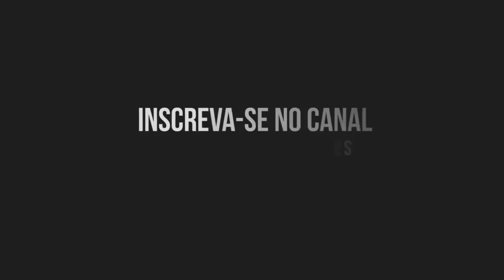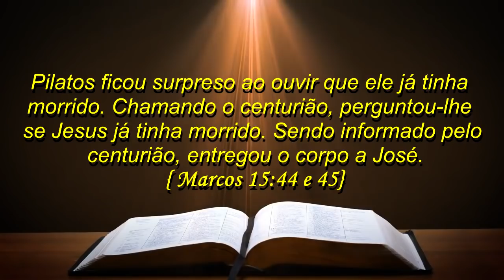DEUS USA TODOS NÓS Inclusive VOCÊ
Há muitas pessoas que podem ser usadas por Deus e nem sabem disso, e nós as vezes temos uma ideia errada da forma como Deus escolhe pessoas pra serem instrumentos dELE. Veja aqui nesta reflexão: que Deus usa todos nós, inclusive você. Como Deus pode usar alguém de forma surpreendente.